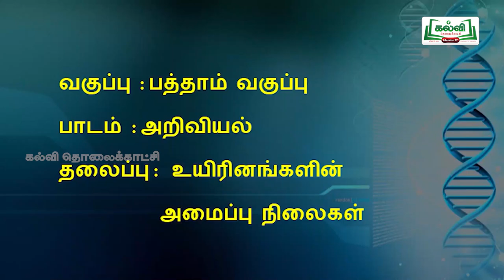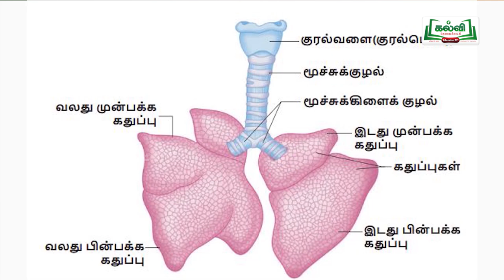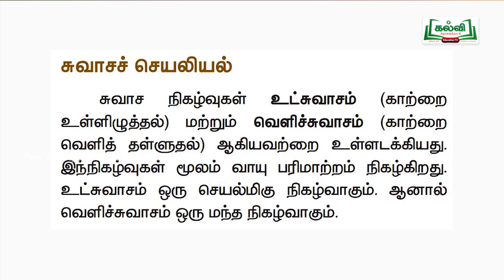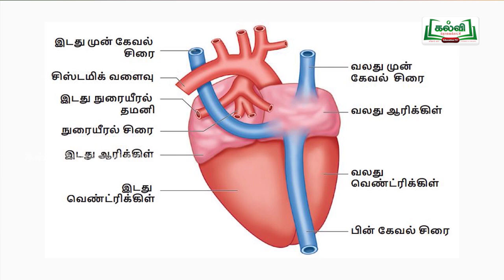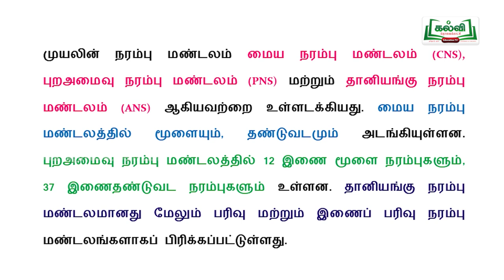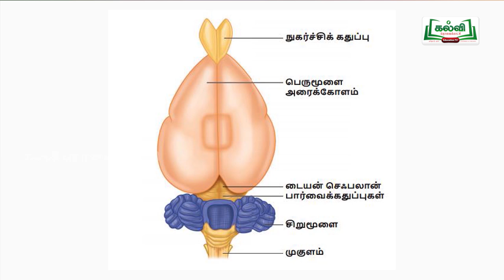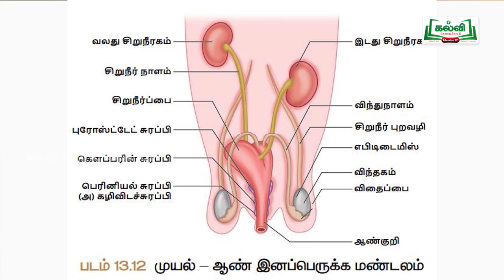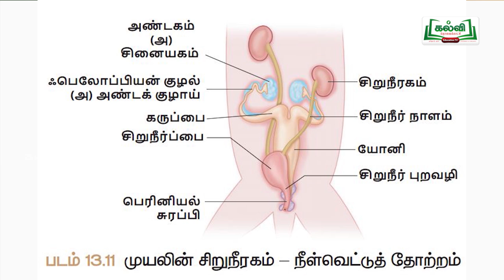Class 10 | வகுப்பு 10 | அறிவியல் | அலகு 13 | உயிரினங்களின் அமைப்பு நிலைகள் | முயல் | Kalvi TV